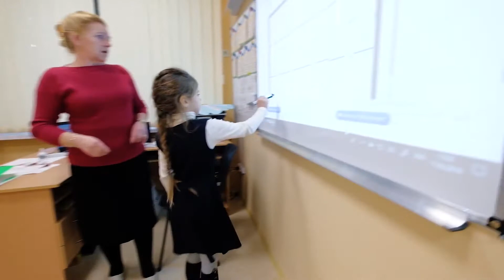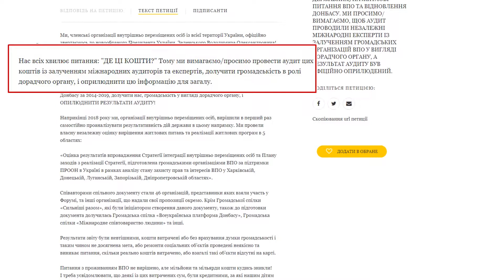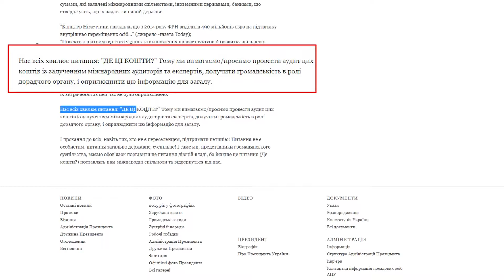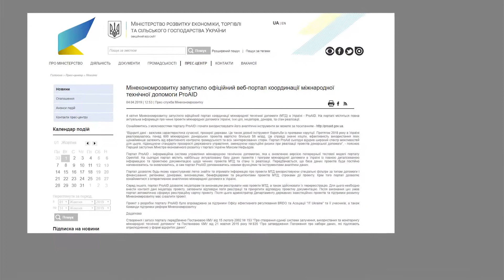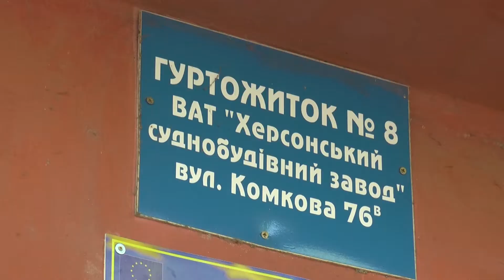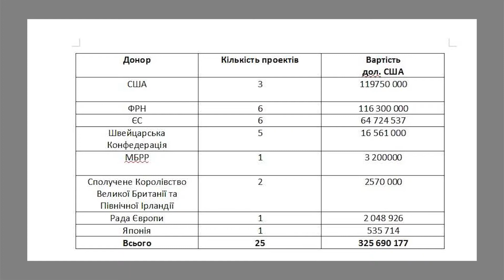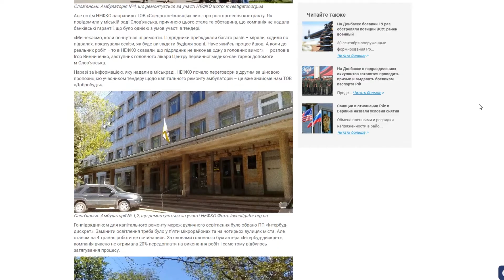Відновлення Донбасу: скільки грошей вже витрачено?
Центр журналістських розслідувань спробує порахувати, скільки ж коштів отримала Україна від країн-донорів на відбудову Донбасу у вигляді  міжнародної технічної допомоги (МТД). Цей термін стосується ресурсів, що надаються  Україні  донорами на безоплатній основі з метою проведення реформ та реалізації програм соціально-економічного розвитку.

З початком російської агресії проти України з’явились і програми підтримки внутрішньо переміщених осіб, відновлення інфраструктури Донбасу і встановлення миру на Сході.

За звітами Мінекономрозвитку, минулого року на відновлення Донбасу та допомогу переселенцям витрачено 356,7 млн доларів. Існує також Державна цільова програма з відновлення миру у східних регіонах України кошторисом у 10,3 млрд грн до 2020 року та щорічні цільові видатки із бюджету. Однак прозорих прорахунків скільки насправді потрібно коштів на відновлення Донбасу  і досі немає.

Тим часом громадськість вимагає перевірити, як були використані кошти, що вже надійшли від донорів.

У першому півріччі 2019 року, за даними Моніторингу Мінекономрозвитку, в Україні виконувалось 25 проектів сектору відновлення Донбасу та допомоги ВПО на загальну суму у понад 325 млн доларів. Майже 120 млн із них надані урядом США, 116 млн - урядом ФРН.

Другою проблемою для громадського контролю є встановлення конкретних робіт за проектами. Безпосередньо в Донецькій та Луганській областях було впроваджено 37 проектів, решта  розраховані на допомогу переселенцям по всій території України.